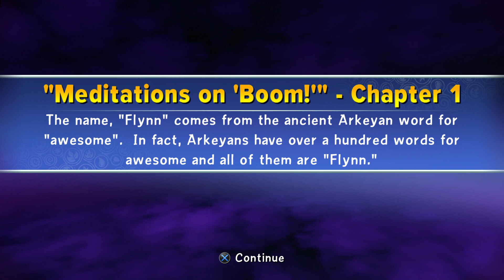Skylanders Trap Team - Chapter 1: Soda Springs (Opening Cinematic)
Skylanders Trap Team - Chapter 1: Soda Springs PS4 Gameplay

In this video you'll see Snapshot, Food Fight, Sheep Creep and Jawbreaker.